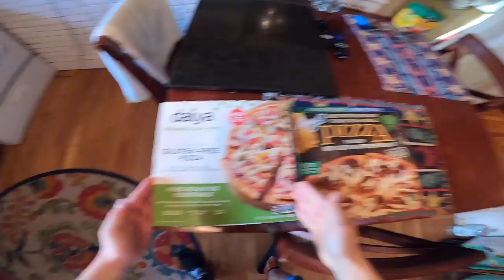POV VLOG VIDEO WITH CHIEF TWEAK - 5/22/20